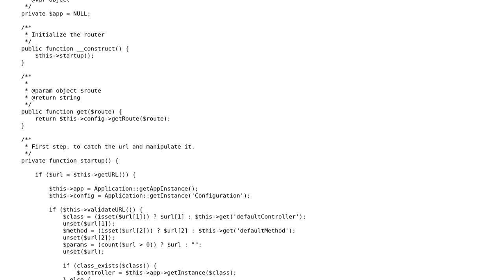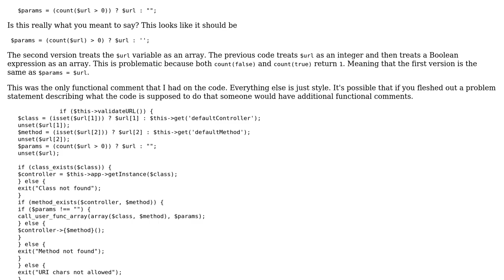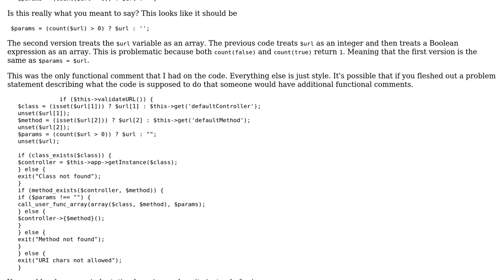Code Review: MVC router class performance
With thanks & praise to God, and with thanks to the many people who have made this project possible! | Content (except music & images) licensed under CC BY-SA | Music | Images & others | With thanks to user RubberDuck user mdfst13 user Lion King and the Stack Exchange Network Trademarks are property of their respective owners. You are responsible for your own actions.